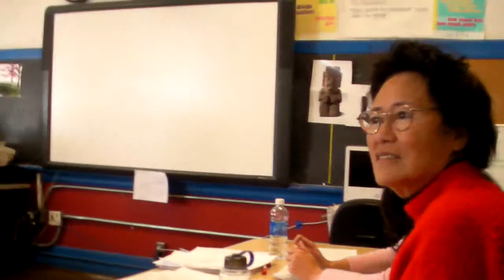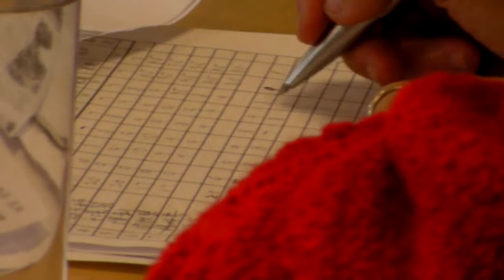詩諾的朗誦比赛